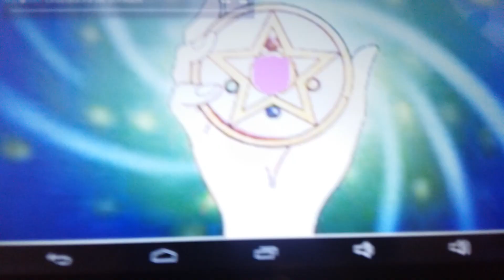Pink crystal power make up (version 2) (no hate)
Here a other version and other music
Elena has version 2 pink cryatal power make up

Bye :)